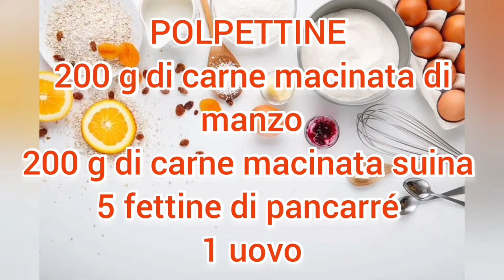3 x RICETTE FACILI E VELOCI 🤩🤩 MENÙ DEL GIORNO EP.59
Dai anche un'occhiata ai miei social

!!! videos have subtitles !!!